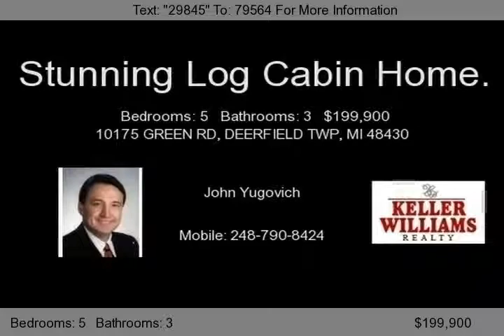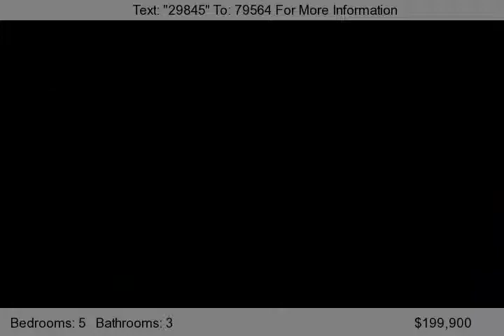5 Bedroom & 3 Bathroom Log Cabin in Deerfield Twp, MI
Home for Sale. Listed by:
John Yugovich